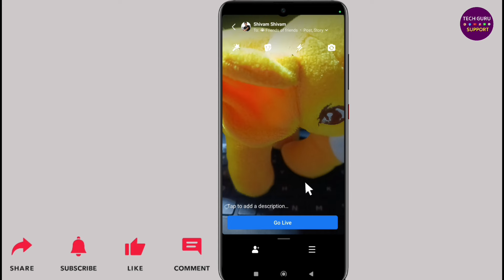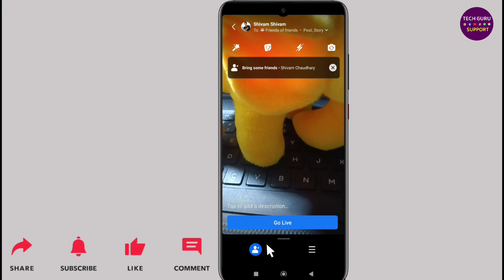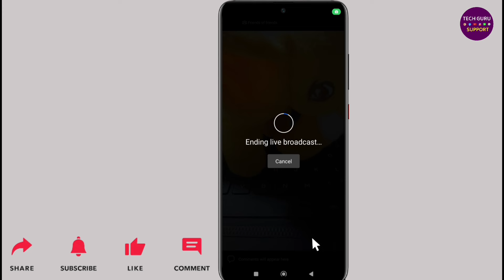Facebook live video me friends ko invite kaise kare | How to sent invitation link in facebook live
Dosto ish video me mai apko batane wala hoon ki, Facebook par live video ka invitation link kaise bheje?

About the video:
Facebook par live kaise aaye
Facebook par live kaise aate hain
Facebook par live video kaise chalaye
How to invite someone in facebook live